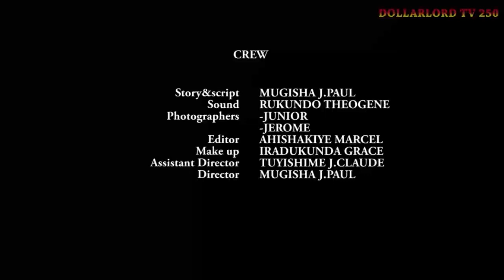Abavandimwe Babi EP 94 Film Nyarwanda Nshyashya || Rwanda Movies || Dimbamo Professor Film Ep 594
iyi film abavandimwe Babi EP 94 Ba Fille Bafite  Ubwoba Ko Mutabazi Azabavumbura  gusa nizereko iri bubashimishe.

N.B:
1. Ntago twihanganira umuntu n’umwe ushobora gukoresha ibihangano byacu nta burenganzira cyangwa se ubwumvikane bwacu, kubera ko hazakurikizwa amategeko agenga ubugire bw’ibihangano na nyirabyo.
2. Dollarlord TV ntago yirengera ibitekerezo bitandukanye byatanzwe ku inkuru ikora.